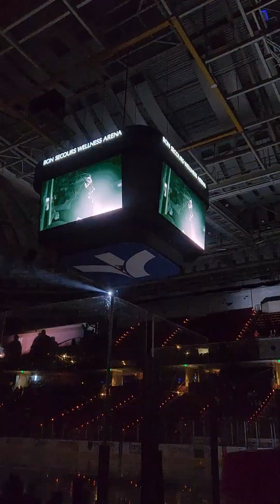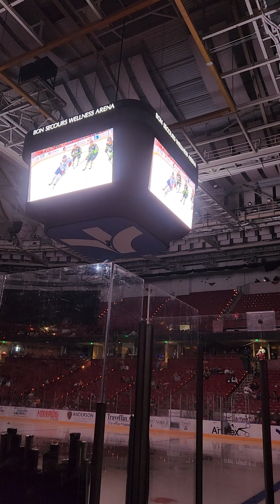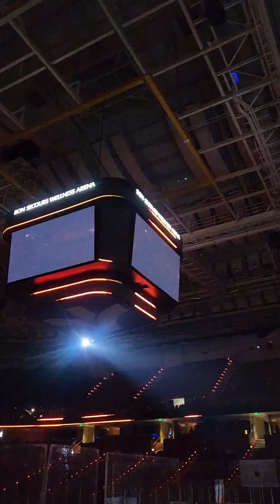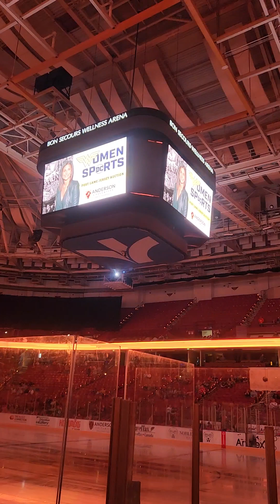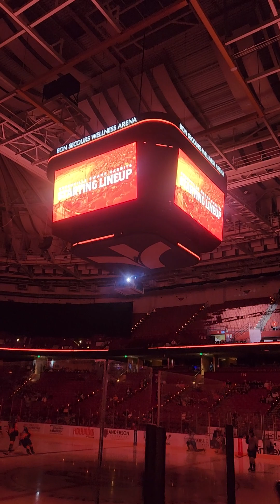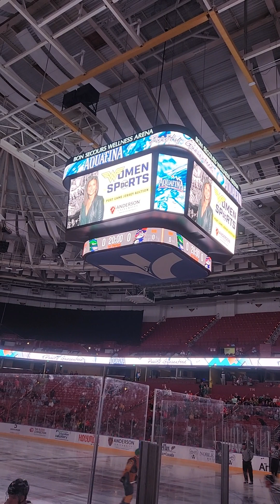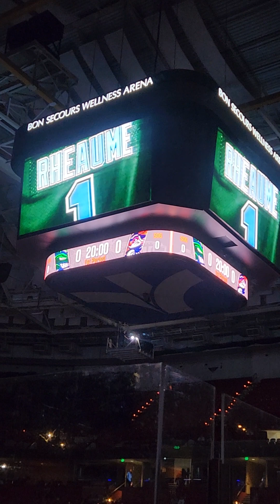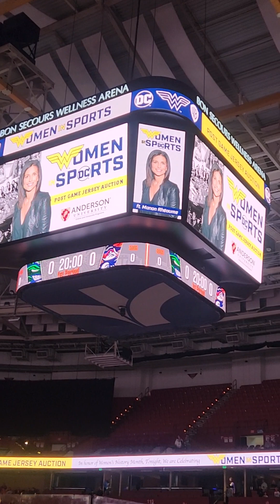Greenville Swamp Rabbits Wonder Woman in Sports Night Pregame Intro vs. Florida Everblades